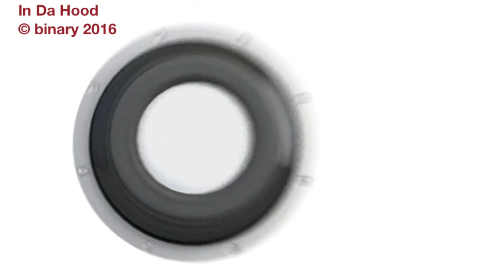In Da Hood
An Ominous Hip Hop piece with an urban French feel.